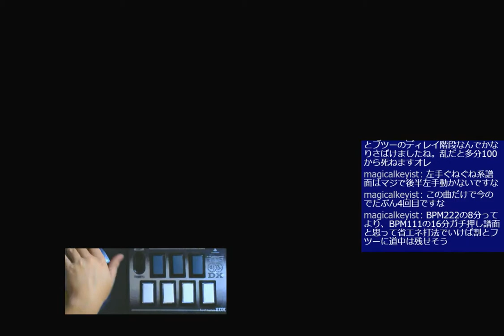st5 地獄の業火で焼肉大会！？ ZOI H-CLEAR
RANDOM+HARD
やっとできた